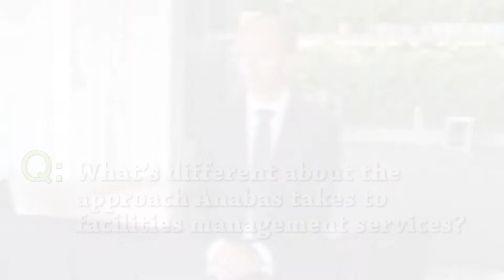ANABAS - CEO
Anabas - Corporate Video